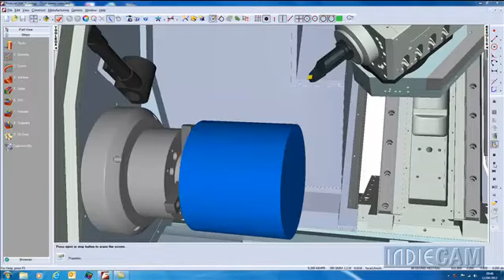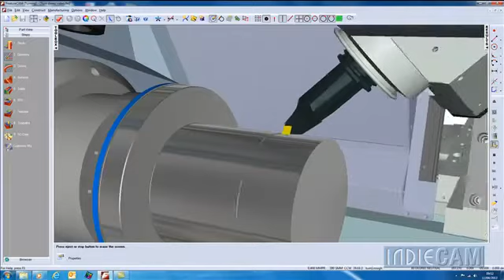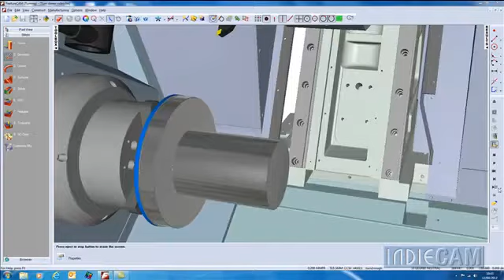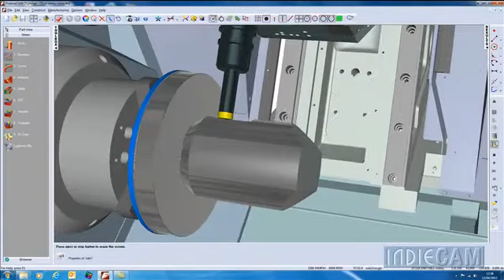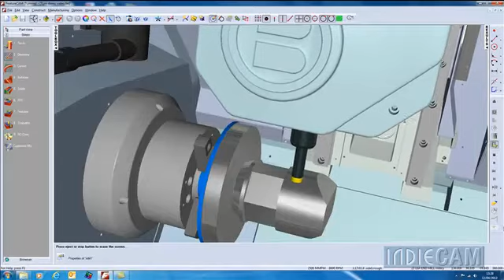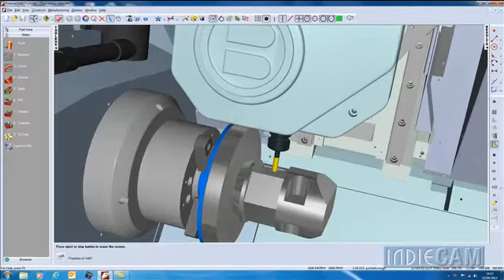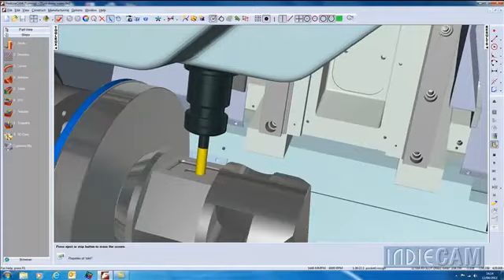FeatureCAM - Biglia - Smart Turn - 5 Axis Turning Centre part 1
Click play above to view an interleaved video of animation and real machining:
Biglia Smart Turn B1200 - Fanuc 31i B5 control
This video is of a demonstration as performed at Mach 2012 - Part1
Using Solid Modelling, FeatureTURN/MILL and Advanced (B axis, Multi Turret) Turn/Mill
All then simulated through  FeatureCAM's own  Machine Simulation module.